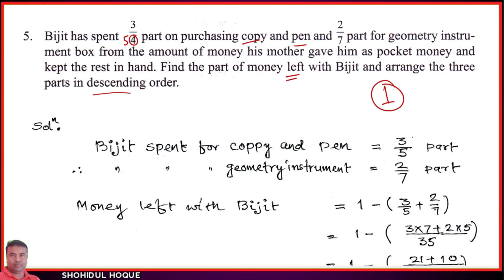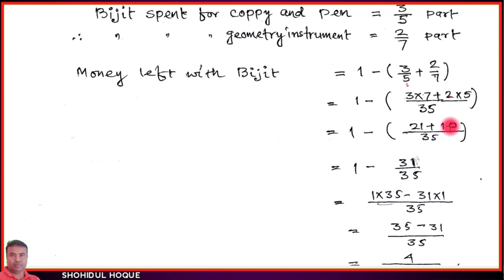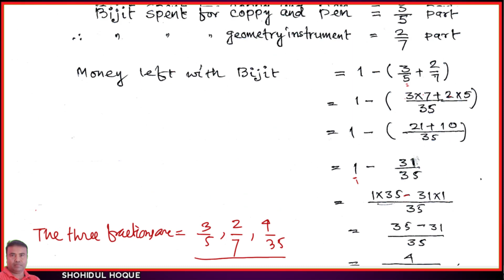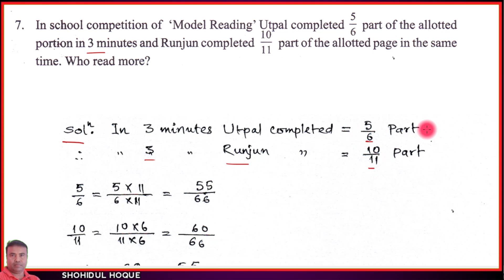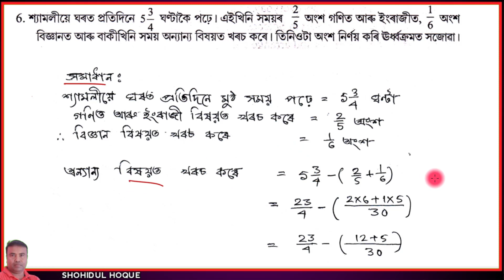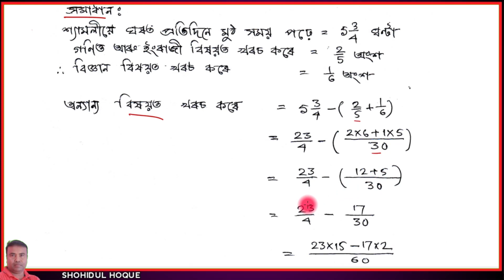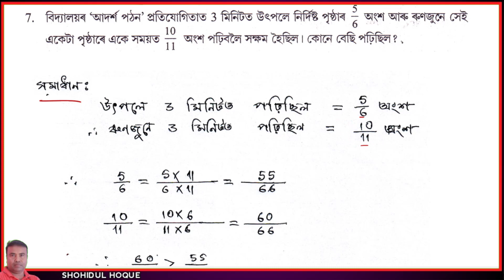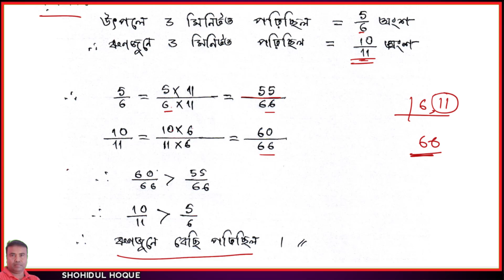Maths class 7 || Exercise 2.1 Question No.5,6,7||English and Assamese Medium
Assam New Maths Class7. Chapter2: Decimals and Fractions; Ex.2.1Q.No.5,6,7